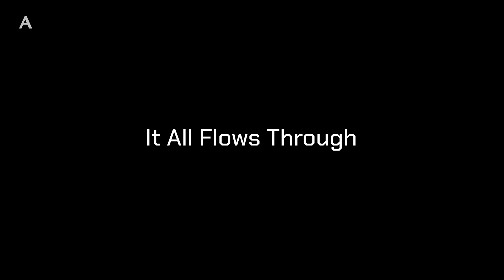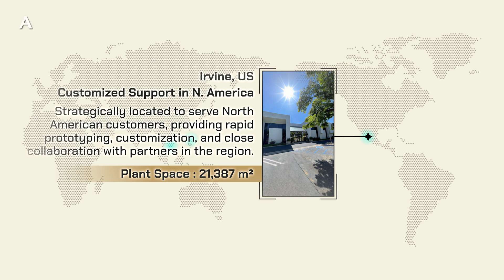The Silent Engine Behind Global Networks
Behind every seamless connection, streaming service, and cloud application lies a quiet force—Accton.
This video offers a glimpse into how our cutting-edge networking solutions power the digital world, reliably and efficiently.

🔍 Discover the technology shaping the backbone of the internet.
🚀 Learn how silent innovation is building the future of AI and cloud.